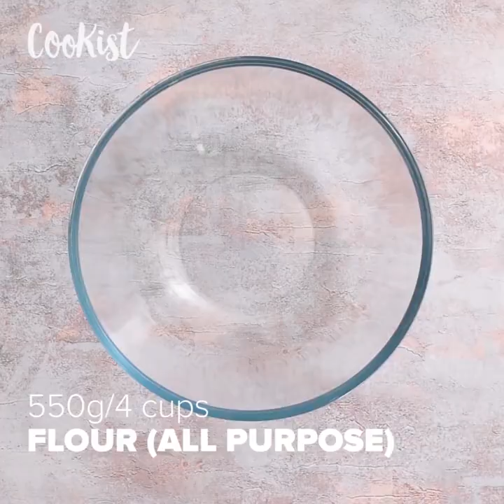Seashells pastry: a unique idea to surprise everyone!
This idea is so unique, definitely a worth-try! INGREDIENTS
 2 eggs;
 100g (¼ cup + 3 tbsp) soft butter;
 a pinch of salt;
 150g (1 ½ cup) powdered sugar;
 1 tsp vanilla extract;
 400g (3 ¼ cup) flour;
 cocoa powder and water;
 250g (1 ¼ cup) mascarpone;
 80g (⅔ cup) powdered sugar;
 1 tsp vanilla extract;
 250ml (1 cup) full-fat cream.

METHOD

 Beat soft butter with sugar and vanilla. Add eggs, then combine everything with flour and make a dough.
 Let the dough chill in the fridge for 30 minutes.
 Beat mascarpone with powdered sugar and vanilla. Pour in the cream and beat until smooth and stiff cream forms.
 Brush sea shells with vegetable oil. Roll out the dough and cut it into the shape of the shell. Press the dough into the shell and bake for 15 minutes at 180C/350F. Leave to cool down.
 Mix cocoa and water and use a brush to draw decorative lines on each shell.
 Fill shells with cream and add cherry into the middle of each one.